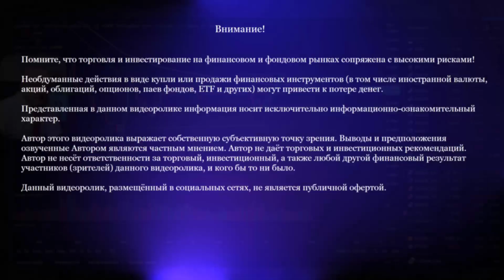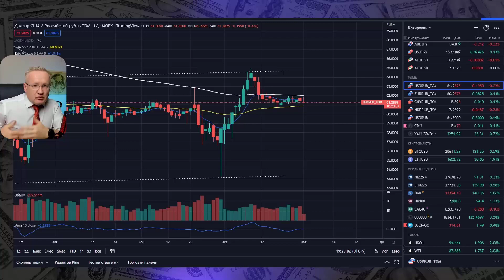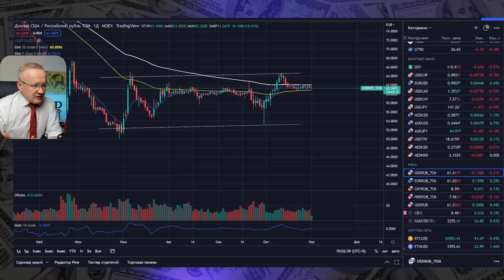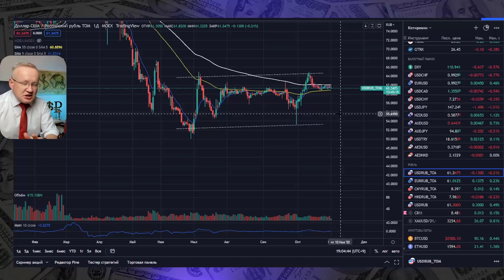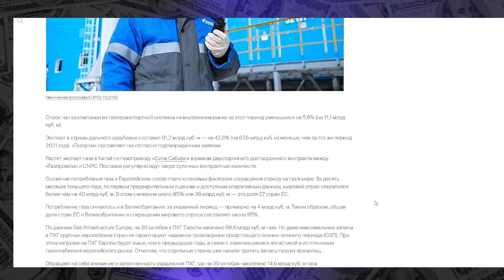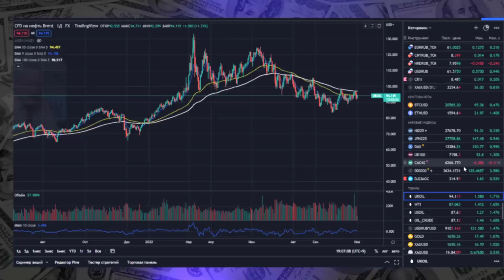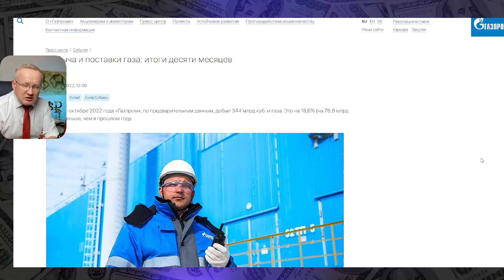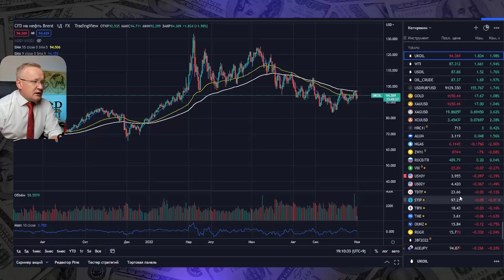БАНК РОССИИ ПЕЧАТАЛ РУБЛИ ДЛЯ ПОКУПКИ ВАЛЮТЫ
Банк России печатал рубли для покупки долларов и евро. В рамках бюджетного правила, ЦБ РФ покупал валюту за напечатанные рубли. Что сегодня мешает напечатать рубли и опять скупить валюту?
🔥 Приватный ТГ канал. Ежедневные идеи по рынку. Реальный портфель и сделки. Отчёт по операциям